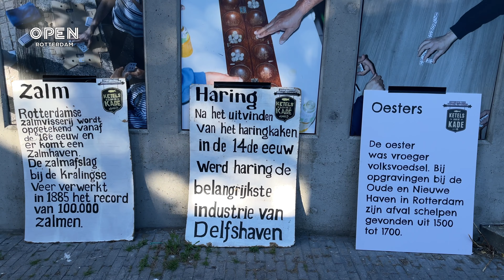Aelbrechtskolk Delfshaven podium voor optredens tijdens Ketels Aan De Kade | ZOMER IS OPEN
Delfshaven bestaat al meer dan 600 jaar en kent een lange geschiedenis van haring, jenever, graan en bier. Tijdens het festival Ketels Aan De Kade kunnen bezoekers dit Rotterdamse verleden letterlijk proeven. Dit jaar is er een extra muzikale dimensie, want de Albrechtsklok is het podium voor verschillende unieke optredens.